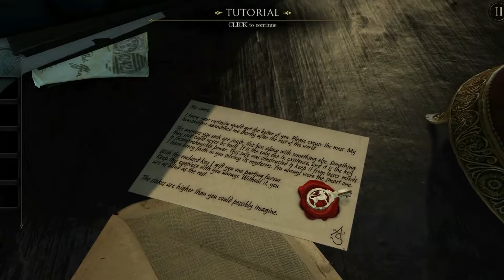Best of Kinesis: January 2017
New best of! Not much diversity in this one, I played two whole series! This coming month I have quite a few interesting titles lined up!

How you doing everybody! Kinesis Gaming is created and maintained by me, Kinesis! I make these videos to have fun with my free time and to attempt (badly) to entertain everyone who watches them!